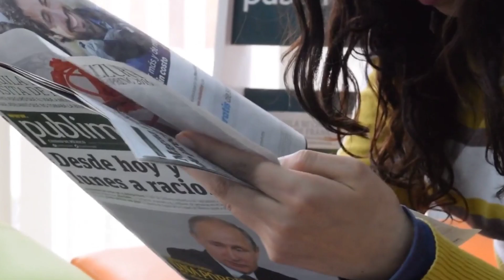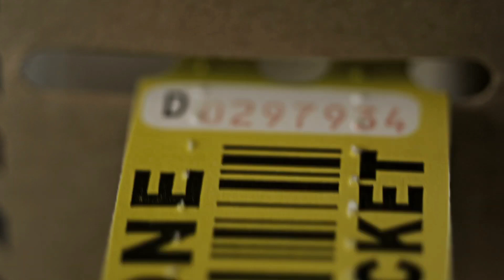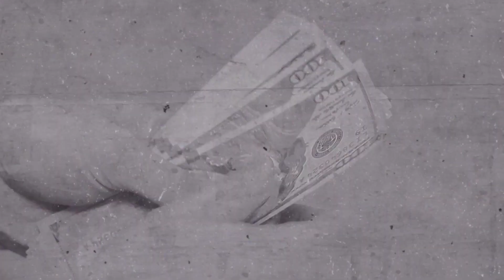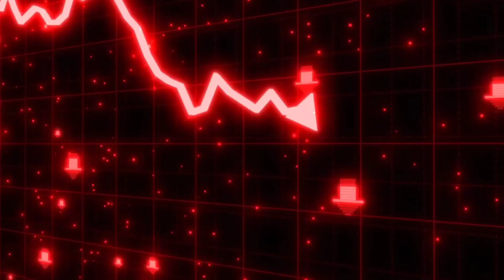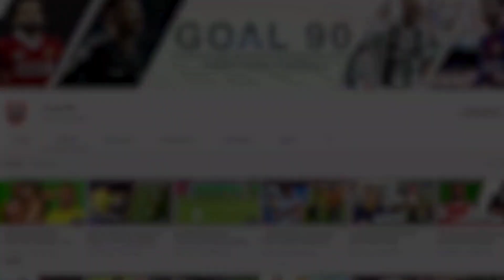The Real Reason Why Roman Abramovich Has Been Sanctioned, What Does This Mean For Chelsea?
The Real Reason Why Roman Abramovich Has Been Sanctioned, What Does That Mean For Chelsea?

Chelsea are the latest bystanders who have been caught in the crossfire between Russia and Ukraine.

Of course, you know that the London club is owned by a Russian billionaire, Roman Abramovich, whom the UK government has identified as a “pro-Kremlin oligarch”. He and the president of Russia, Vladimir Putin, apparently have a close relationship which goes way back.